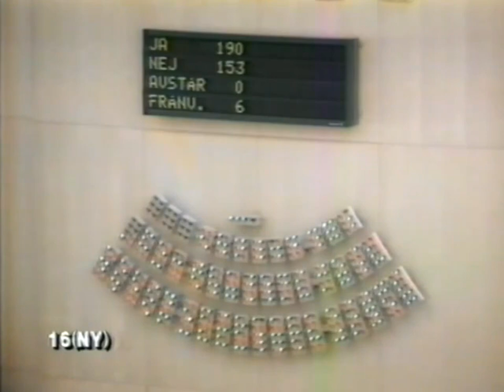Jörgen Mörnbäck - Rapping Ingvar alias Kurt Olsson (1991)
Jörgen Mörnbäck - Rapping Ingvar Carlsson alias Kurt Olsson (1991)